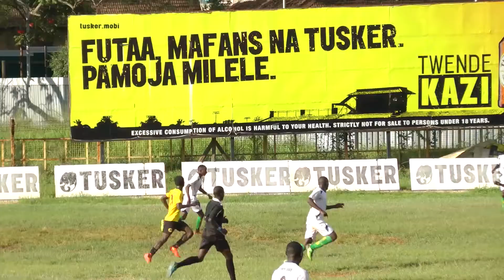Terror Squad FC vs Tusker Youth Regional League Match FKF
Terror Squad FC beat Tusker Youth 2-0 in the FKF Regional League Match